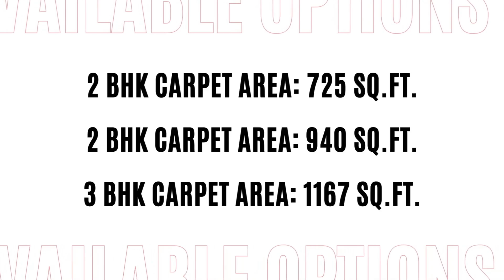Ready To Move 2 BHK Apartment | Hinjewadi Phase 1, Pune, India | +91 7420923928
The Project is in Hinjewadi, Pune a ready-to-move housing society. These units perfectly combine comfort and style, specifically designed to suit your requirements and conveniences.

There are 2 BHK and 3 BHK apartments available in this project.

The project has 12 towers, with 16 floors.

Spread over an area of 7.3 acres
The Project is one of the most spacious housing societies in the Pune region, with all the basic amenities available.

Hinjewadi has good connectivity to some important areas in the proximity such as Symbiosis Institute of IB, IT and IBMR, and so on.

Why should you consider this project?

* Premium residences with amenities open 24x7
* Schools, colleges, hospitals, malls in the vicinity
* Home automation with Video door phone with intercom
* Educational Institute, Hospital, and Petrol Pump nearby
* Concierge service available for residents

How is Hinjewadi for property investment?

Hinjewadi is one of the attractive locations to own a home in Pune. It has a promising social and physical infrastructure and an emerging neighborhood. Check out the few benefits of staying in this locality:

* Genius English Medium School, 2.2 Km
* Blue Ridge Public School, 1.8 Km
* Pune Railway Station, 19 Km
* Ashirwad Hospital, 1.5 Km
* Hinjawadi Hospital, 1.6 Km
* Medi-plus Specialty Hospital, 2.1 Km
* City Care Hospital, 4.8 Km
* Mumbai-Bangalore Highway, 3.3 Km
* Hinjawadi/Shivaji Chowk, 1.3 Km
* Hyatt Place, 0.65 Km
* E-square, 1.9 Km
* Xion Mall, 2 Km